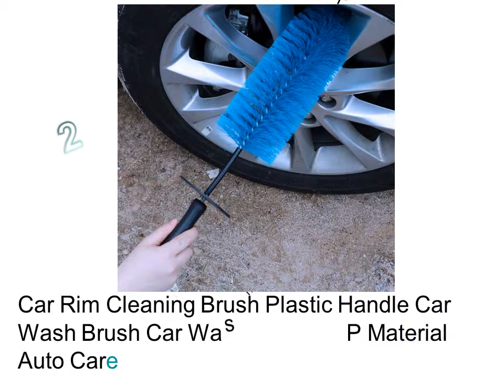Soft Car Wash Brush With Long Handle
1. Car Air Outlet Vent Brush Interior Accessories Cleaning Brush Dust Cleaning Tools Internal Cleaner Keyboard Clean

2. Car Rim Cleaning Brush Plastic Handle Car Wash Brush Car Washing Tool PP Material Auto Care

3. Auto Detailing Car Brush for Interior Dashboard Rims Wheel Air Conditioning Engine Soft Bristle Wood Handle